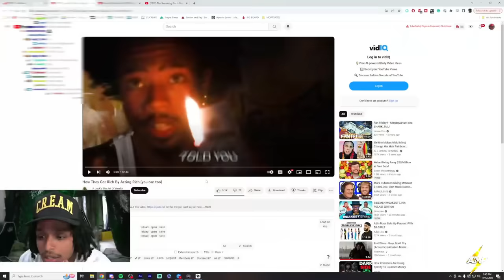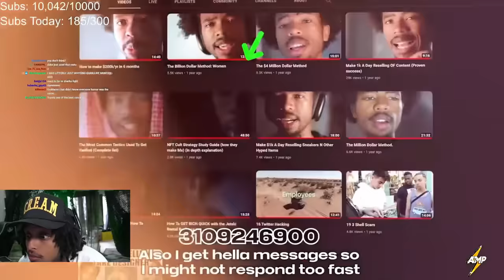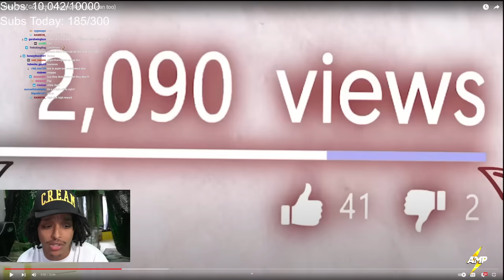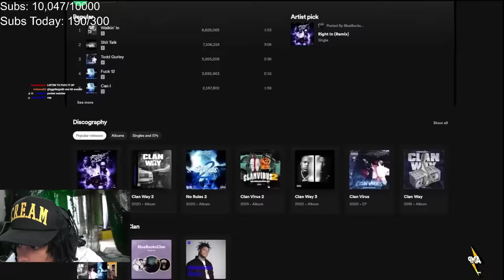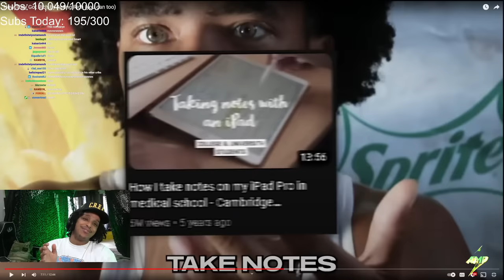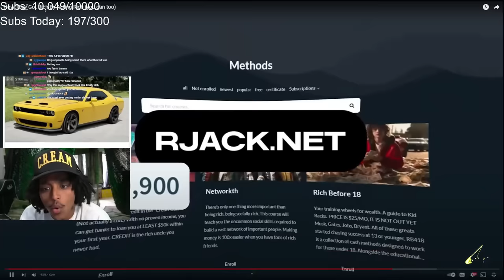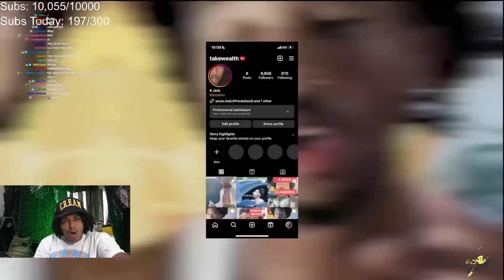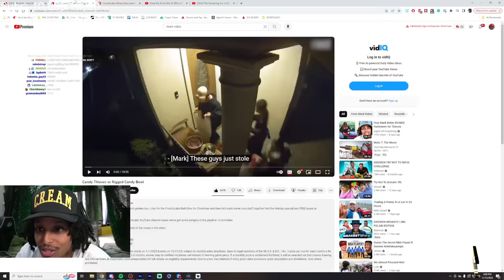How Acting Rich Can Actually Make You Rich